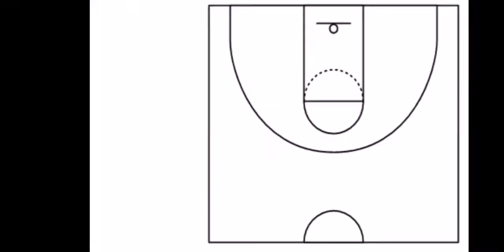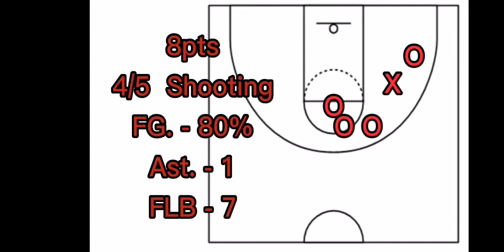Tetsushi Siozaki guide part 1. ( TAGALOG) ADJUSTING ROLE.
Slamdunk mobile tutorial video, guide, top plays, and more...

    by Phenomenon ft. Dax & Vindon
        NCS Copy Release